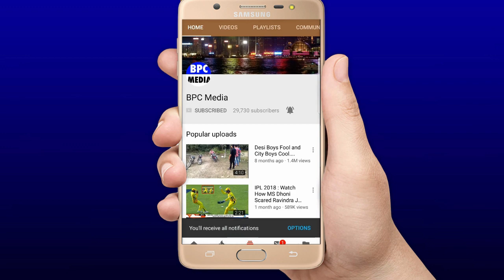India Vs West Indies:देखिये दूसरे T20मे वेस्टइंडीज को ज़िंदा गाड़ने के लिए क्या होगी खतरनाक भारतीय टीम